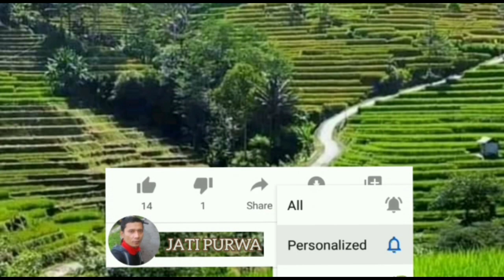Pesona Alam|| Menghirup udara segar di sawah Cileungsing yang dikelilingi pepohonan.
Ass" Semoga Kita semua ada dalam Lindungan Allah SWT"
   Sawah Cileungsing yang subur  nan asri yang dikelilingi dengan Perkebunan dilengkapi dengan pepohonan yang khas Alam Pedesaan Jawa Barat, yang terletak di Kp Curug, Des Cukangjayaguna, Kec Sodonghilir Kab Tasikmalaya.
   Semoga kebaikan Saudara/i semua menjadi Amal kebaikan"
  Lokasi: